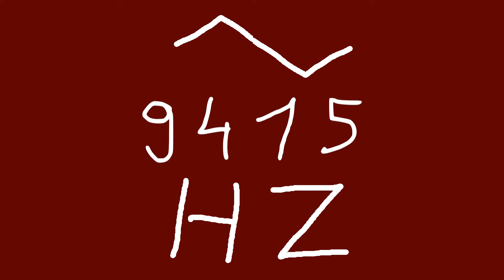9415 hz triangle